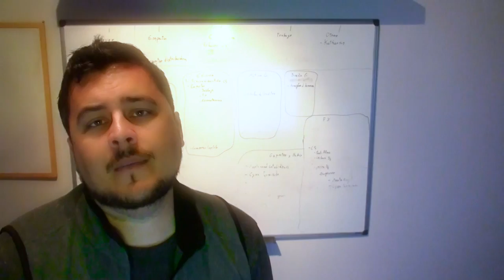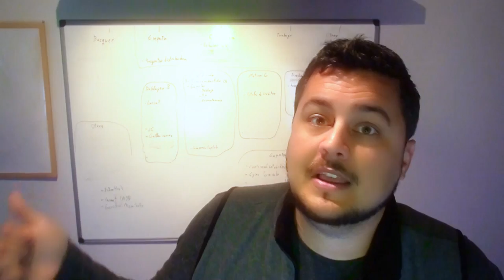La teoría de los sims